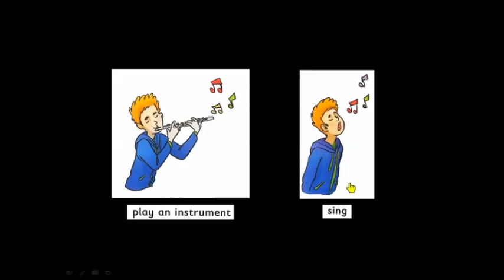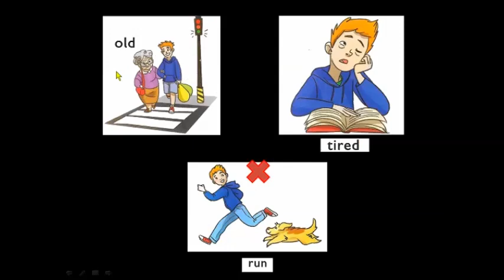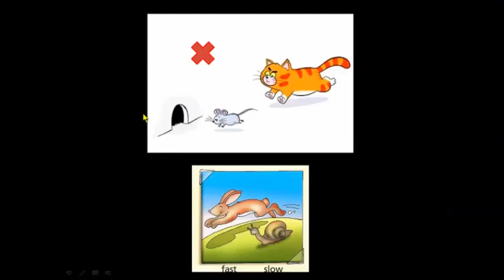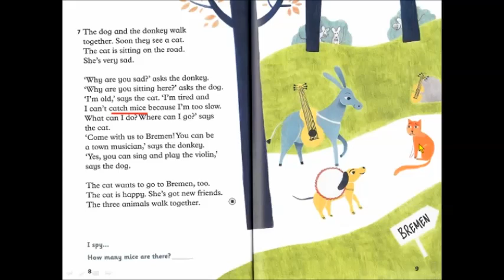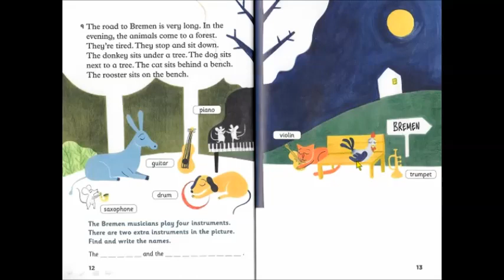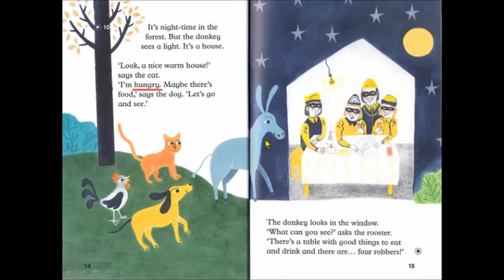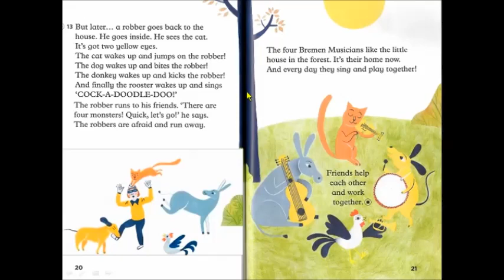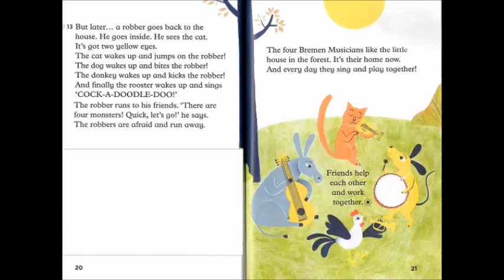The Bremen Town Musicians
Leggiamo insieme "The Bremen Town Musicians"